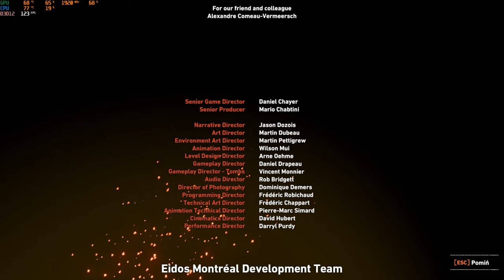Shadow of the Tomb Raider | Koniec | #16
Siemka!

W dzisiejszym odcinku widzimy się w grze "Shadow of the Tomb Raider" i kończymy naszą przygode